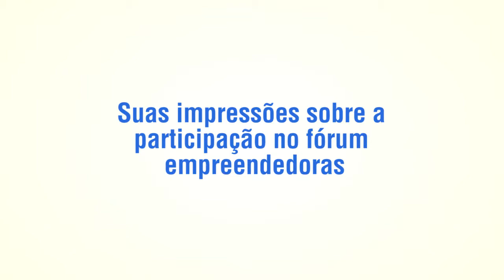Tiago Terra e Ana Friedman - Apex Brasil / La Lamp